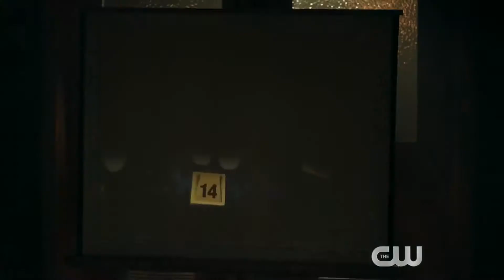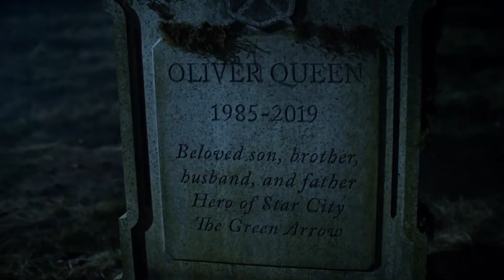What's Coming To TV | October 2019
Here's some of the biggest and most exciting stuff coming in October 2019.

Mentioned in the video:
Batwoman (Season 1)
Star Wars: Resistance (Season 2)
Riverdale (Season 4)
Arrow Final Season
Looking For Alaska
Living With Yourself
Watchmen